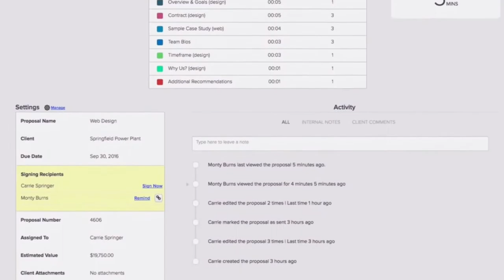Tucker Max on Why Selling a Book Isn't the Point of Writing One - Proposify Biz Chat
Proposify Biz Chat

In this interview, four-time New York Times bestselling author, Tucker Max explains why your mission as a company needs to come before your ego, the importance of knowing why you’re writing a book before you start writing, and how to nail down your business process.